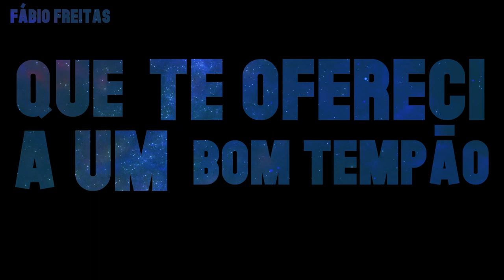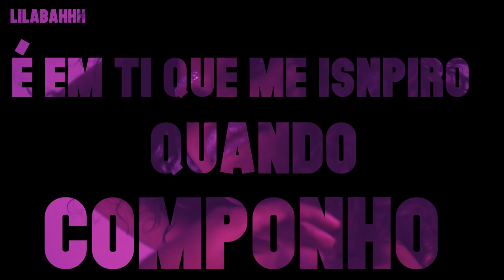Fábio Freitas - Reconnecting (feat. Lil Boy, Lil Fox & Lilabahhh) (Official Lyric Video)